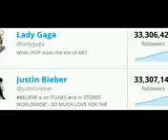Justin Bieber Declared King Of Twitter By Fans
It finally happened. Lady Gaga was bested by Justin Bieber for having the most followers on Twitter. As of press time, Bieber had upwards of 33,335,075 million folks following his every tweet on the social networking site.

And for anyone hoping for some kind of fan battle to erupt between Little Monsters and Beliebers following his impressive feat, better think again. Even Gaga's most die-hard fans have only love for the 18-year-old, declaring him the new ruler over the online space.

"Other Monsters Congratulate Justin; Lady Gaga has been the Twitter Queen since 2010," ‏@ladygagaIoo wrote. "But Congrats Justin Bieber. RT!!"

"@justinbieber you and @ladygaga ARE THE BEST IN THE TWITTER," @mlcc13 wrote. "[THE] KING AND THE QUEEN OK! Beliebers and Monsters. Love and Peace."

There are many more other music fans floating around the Internet that also support both singers. @SelBiebsForever wrote, "OMG. @justinbieber is now the king of twitter, with the most followers on twitter. I love him and I also love @ladygaga. proudbeliever."

‏Following in the sentiment of "can't we all just be friends," @chelzytahwrote, "Wut? @JustinBieber passes @LadyGaga as most followed person on Twitter? well I don't care i like both of them."

Of course, not everyone was as even-keeled when it came to their response. "@justinbieber Justin Is The King when I see that he overtook @ladygaga on Twitter," ‏@_Beliebers tweeted. "I started to cry and scream all over my school Swag."

"OMG @justinbieber OFFICIALLY HAS THE MOST FOLLOWERS ON TWITTER!" ‏@dinaismailxo added. "@ladygaga he beat you lol teambieber."

@BiebsAct wrote, "Justin just passed Lady Gaga. how much I proud of you, baby @justinbieber."

Some Little Monsters just wanted peace among both camps in light of the accomplishment. @enric_torres wrote, "@ladygaga is still the QUEEN and @justinbieber is the KING. So respect us Beliebers."

It's to be noted that as of midday Tuesday (January 22), Gaga wasn't too far behind Bieber in followers. Her current standing? 33,330,349. Your move, Monsters. And it seems they are already plotting the way they will dethrone Bieber. "Justin bieber passed lady gaga on followers:-) w8 till the new album bby biebs," @chesteriskrikk said. "POPART!"

Neither artist has commented about the shift in power. For those keeping count, Twitter celeb Katy Perry sits at #3 on the most-followers list, followed by Rihanna at #4 and newly inaugurated President Obama at #5.